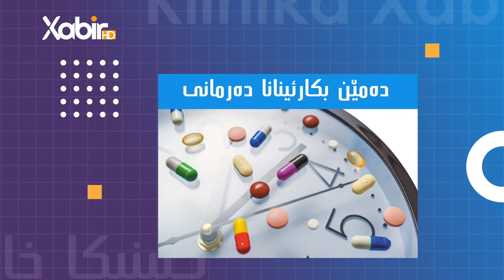کلینیکا خابیر | دکتور ئیسلام یاسین | خورنا دەرمانا درەمەزانێ دا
بەرنامێ: کلینیکا خابیر
ژبەرهەڤکرن و پیشکێشکرنا: دکتور ئیسلام یاسین
بابەت: خورنا دەرمانا درەمەزانێ دا
ــــــــــــــــــــــــــــــــــــــــــــــ
Instegram⬇️